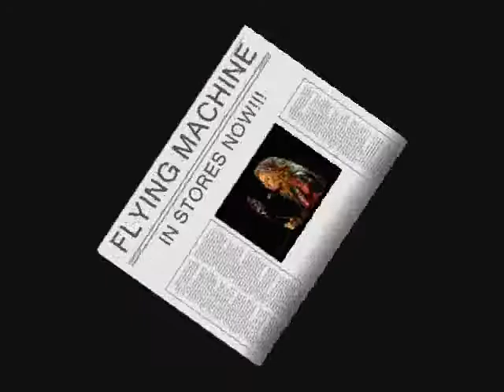SHERYL CROW DAN ZANES FATHER GOOSE RANKIN DON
IT'S A BAM BAM DIDDLY-FLYING MACHING FEAT: SHERYL CROW,DAN ZANES AND KING OF THE DANCE PARTY FATHER GOOSE aka RANKIN DON